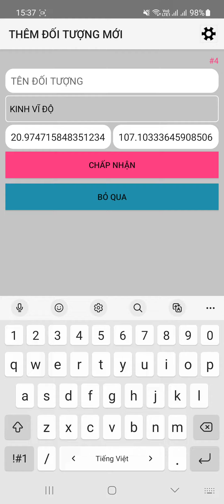Xem vị trí trên bản đồ tp Hạ Long - Quảng Ninh bằng ứng dụng LAP (22/4/2023)